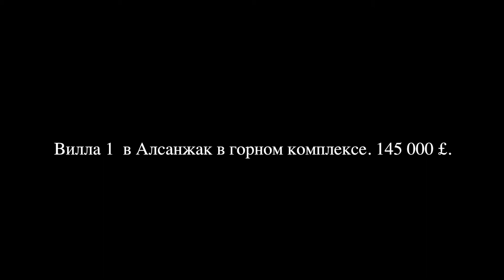Продажа вилл на Северном Кипре в горном комплексе/ Alliance NC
Продажа  двух вилл в горном комплексе в районе Алсанжак- непрерывные виды гарантированы. 3 спальни, два санузла, кухня, гостиная , просторные террасы, выход к бассейну ( коммунальный)